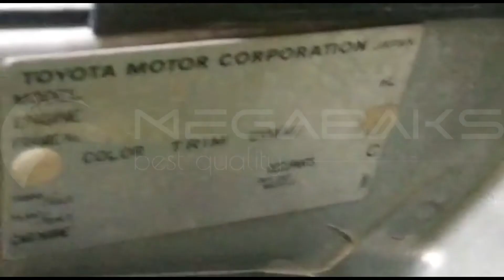2AZ 4690127 IPSUM ACM26